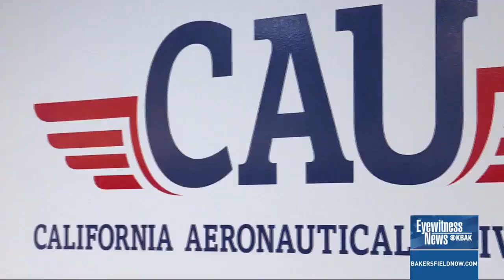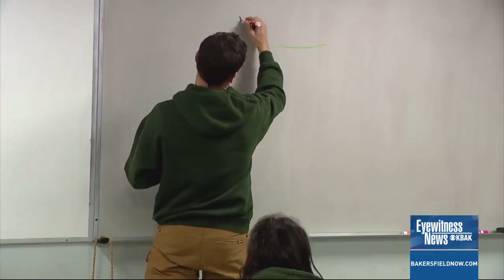Taking flight California Aeronautical University students soar towards their dreams - KBAK News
The KBAK news team visits the Bakersfield campus to learn more about California Aeronautical University's open house and aviation programs.